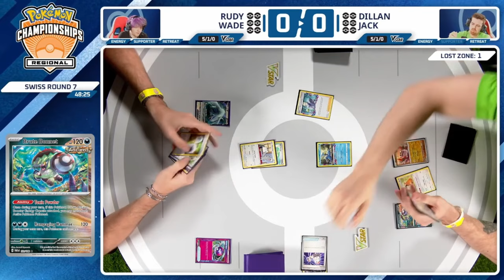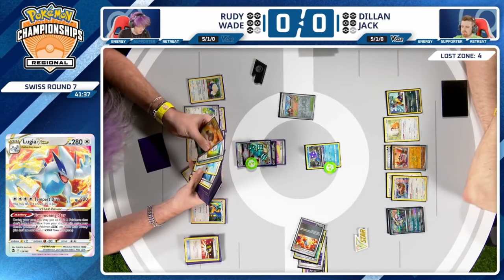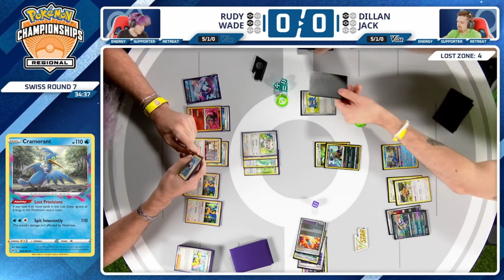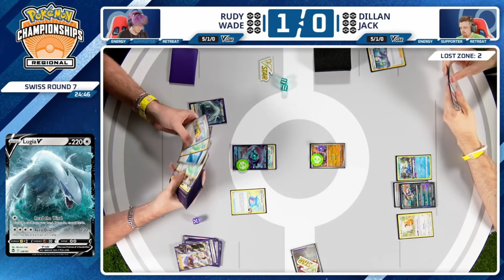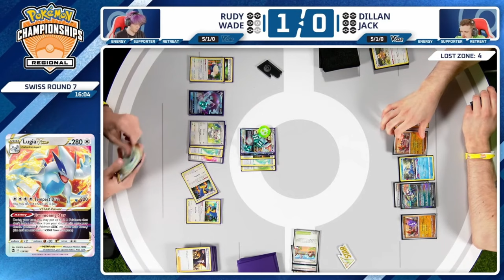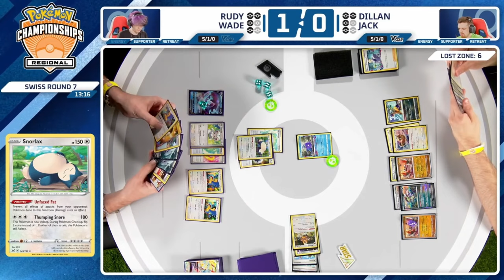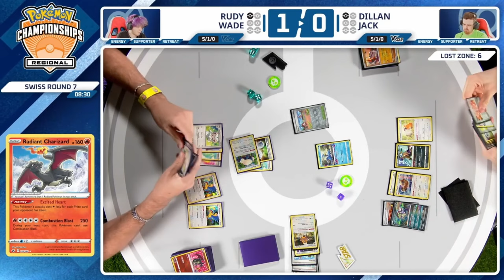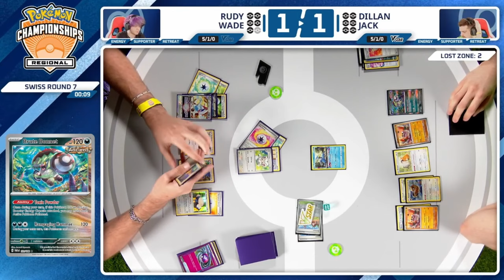Rudy Wade VS Dillan Jack | 2024 Pokémon TCG Regional Championships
Rudy Wade VS Dillan Jack 👉 Day 1 Top Round 7

More TCGs with time stamps ⏰ in the unlisted playlist linked here 👉 ✅ Unlisted Pokémon Tournaments

Deck list for Rudy (cant find Dillian I only have access to top 216ish decks)
Pokémon: 11
3 Iron Hands ex PAR 70
3 Iron Crown ex TEF 81
2 Miraidon TEF 121
1 Iron Leaves ex TEF 25
1 Iron Bundle PAR 56
1 Mew ex MEW 151

Trainer: 34
4 Arven OBF 186
3 Iono PAF 80
3 Professor's Research PAF 88
1 Boss's Orders PAL 172
4 Electric Generator PAF 79
4 Techno Radar PAR 180
2 Pokégear 3.0 SVI 186
2 Counter Catcher PAR 160
1 Prime Catcher TEF 157
1 Lost Vacuum CRZ 135
1 Nest Ball PAF 84
1 Switch Cart ASR 154
1 Pokémon Catcher SVI 187
4 Future Booster Energy Capsule TEF 149
2 Heavy Baton TEF 151

Energy: 15
12 Lightning Energy 4
3 Grass Energy 1